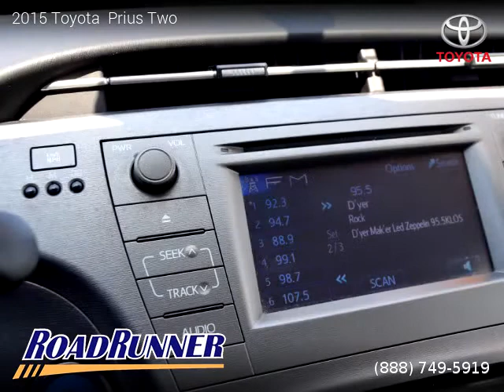2015 Toyota Prius - Roadrunner Auto Group - Canoga Park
2015 Toyota  Prius

2 owners, Clean title, 3 Months / 3,000 Miles Powertrain, 147,115 miles, Automatic, Misty Gray interior, Hybrid, FWD: Front Wheel Drive, 5 doors, 4 cylinders, Gasoline, MPG City 51 and 48 in Hwy.